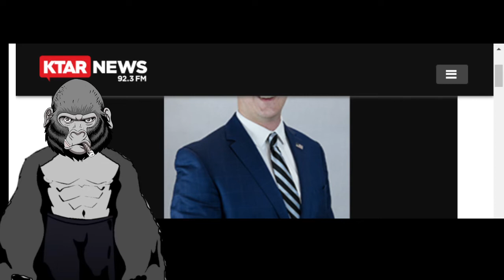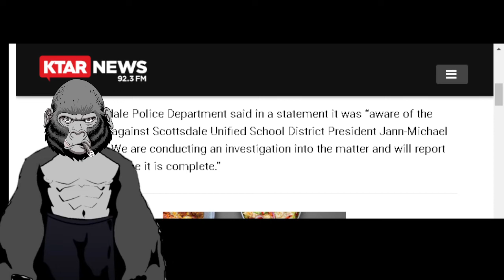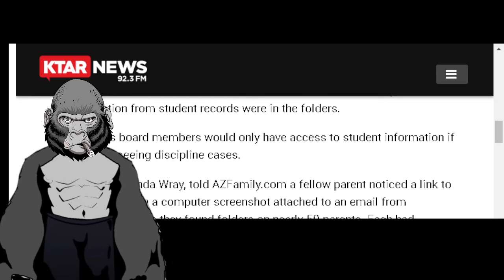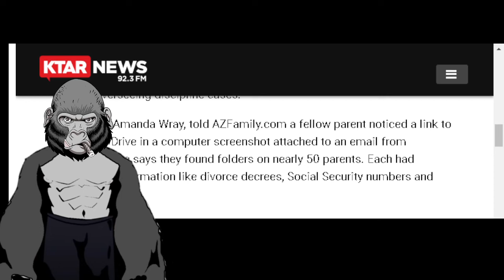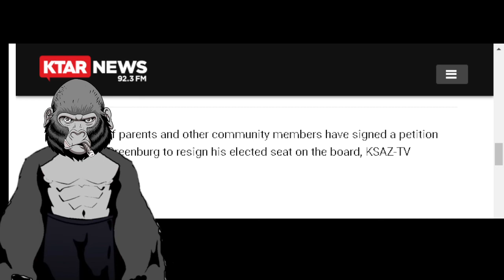SCHOOL OFFICIALS CREATED DOSSIER ON PARENTS PROTESTING CRT AND CLOSURES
SO A SCOTTSDALE SCHOOL OFFICIAL JAN-MICHAEL GREENBURG. MADE DOSSIERS ON PARENTS INCLUDING SOC SEC NUMBERS PROPERTY OWNED DIVORCES SOCIAL MEDIA ACCOUNTS AND THE LIKE.